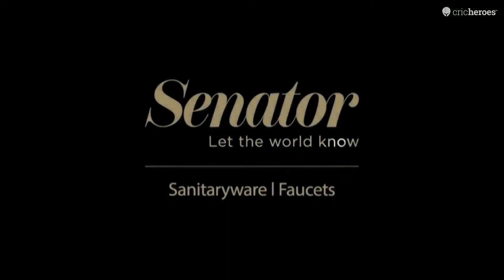RG Cricket Premier League - 2023 : JANTANAGAR KANKUBAG MASTERS vs JUHAPURA MUAWIYA XI │ Highlights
RG Cricket Premier League - 2023 : JANTANAGAR KANKUBAG MASTERS vs JUHAPURA MUAWIYA XI │ Highlights │ Wicket by Akabar (Jantanagar Kankubag Masters)